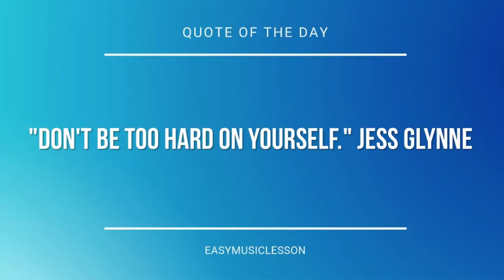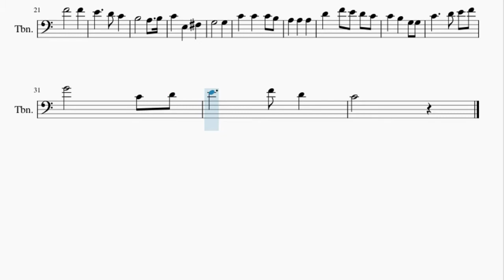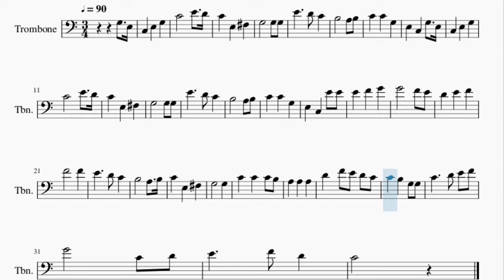Trombone Sheet Music: How to play Star Spangled Banner by John Stafford Smith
Here is a sheet music/tab video on the song Star Spangled Banner by John Stafford Smith on the trombone. A trombone sheet music arrangement which is transposed to notes that are easily played by trombone, for the song Star Spangled Banner by John Stafford Smith.

EasyMusicLesson teaches you to play the your favorite instrument, through well-arranged sheet music so that you too can learn how to play Star Spangled Banner by John Stafford Smith on the trombone as fast as you can. A trombone sheet music with backing tracks to help your play the song better.

Chords of Trombone arrangement:
C Maj   G Maj   A Min   E Maj   A Min   D Dom 7   G Maj   C Maj
G Maj   C Maj   C Maj   G Maj   A Min   E Maj   A Min   D Dom 7
G Maj   C Maj   G Maj   C Maj   C Maj   C Maj   G Maj   G Maj
C Maj   A Min   G Dom 7   C Maj   D Dom 7   G Maj   C Maj   D Min
D Min   G Maj   C Maj   A Min   C Maj

Melody notes of Trombone:
G3 E3 C3 E3 G3
C4   E4 D4
C4 E3 F#3
C4 E3 F#3
F4   F4
C4 E3 F#3
G3   G3
C4 B3 G3 G3
C4